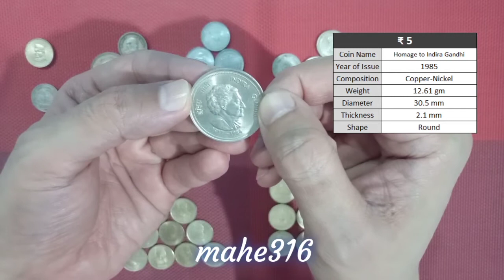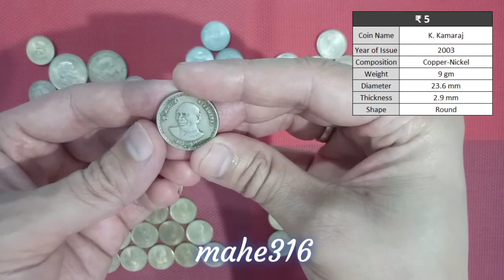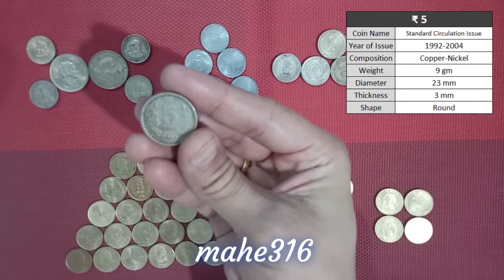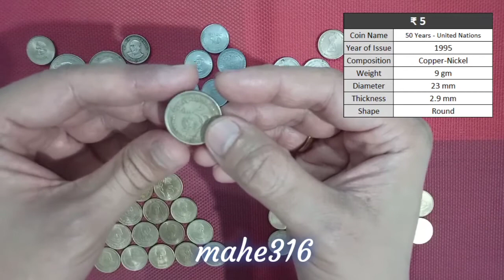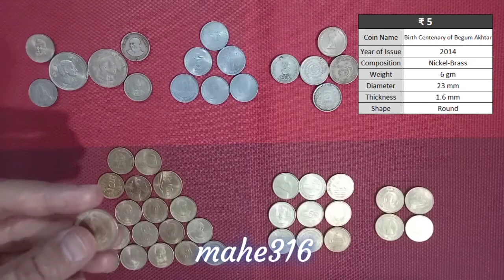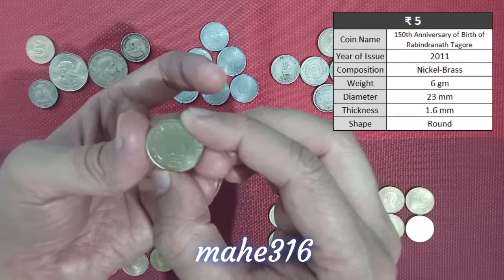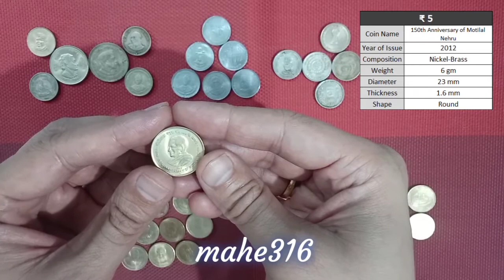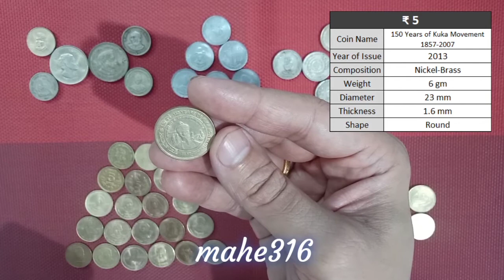My collection of ₹5 coins